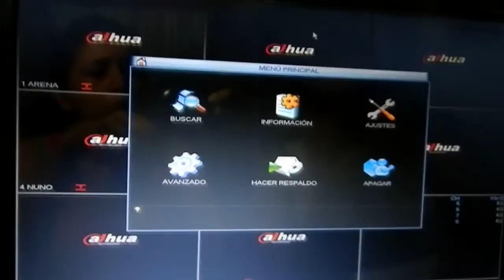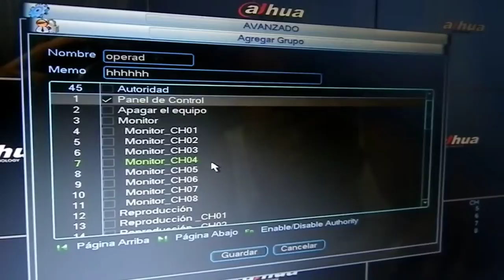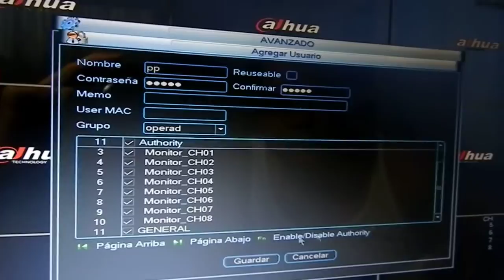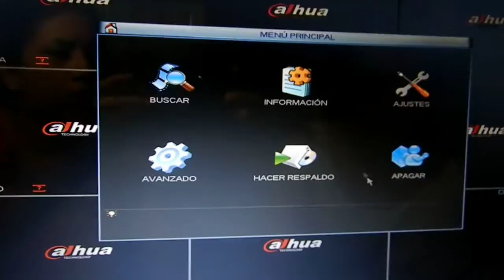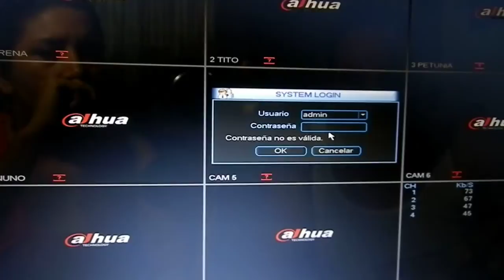09 Firmware 2.6 Dahua - Administración de Usuarios - Practica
Bits Cia Lda, Comparte este excelente video.

Como crear grupos y usuarios en un dvr dahua y considerar las opciones bitácora y usuarios en lineas.

Cámaras de seguridad, vendemos, instalamos y configuramos en su celular, table etc, en todo el ecuador, 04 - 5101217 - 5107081, Bits Cia Ltda

Guayaquil - Ecuador